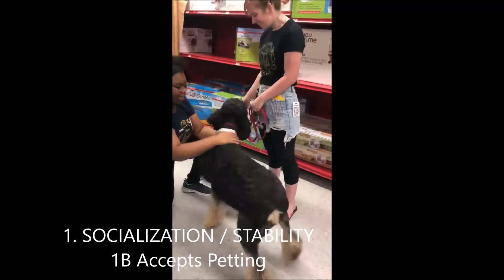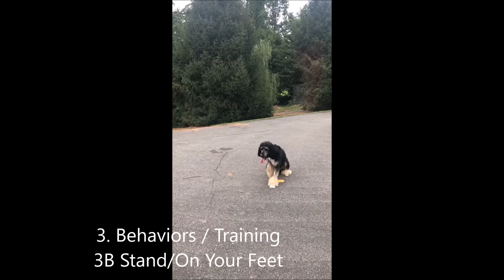Sequel To The Story: Level Two- Set Prepped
Animal Actor Certification, Level Two: Set Prepped